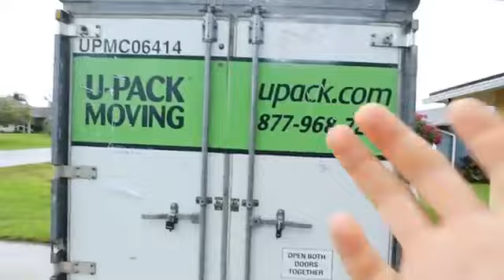Wearing SUPER PUSH-UP LEGGINGS To See HOW MANY TIMES My Boyfriend Checks Me Out!